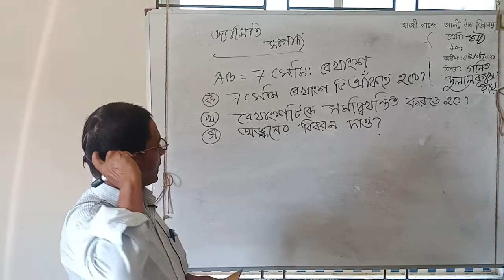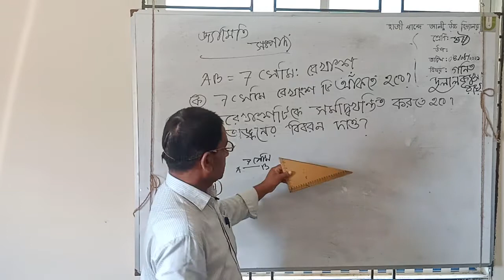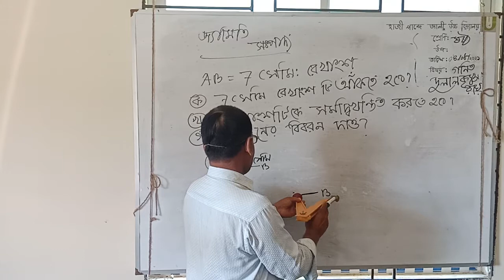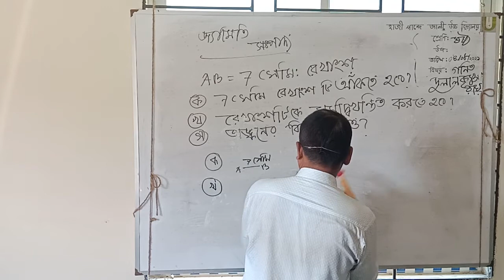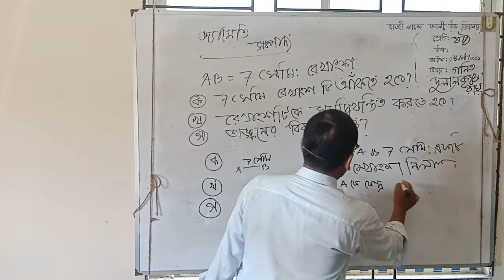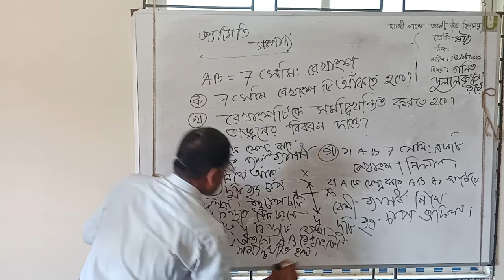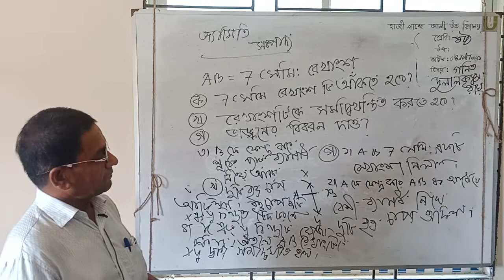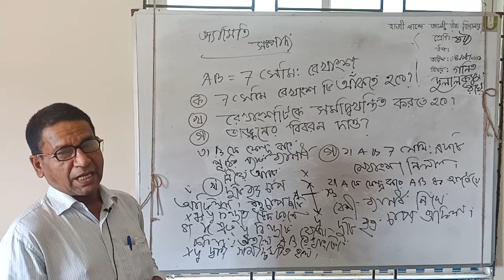Dulal Krishna Roy -Class 6-Math